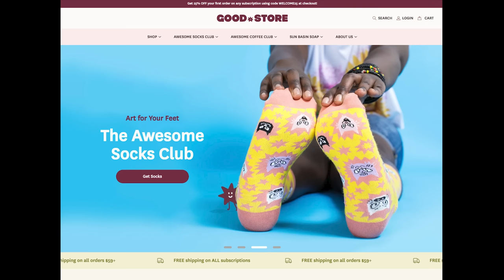Feeling Like a Failure (During an Eclipse)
I'm OK, it's just been a rollercoaster of a week!